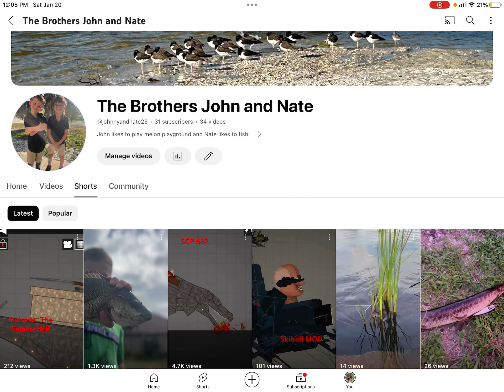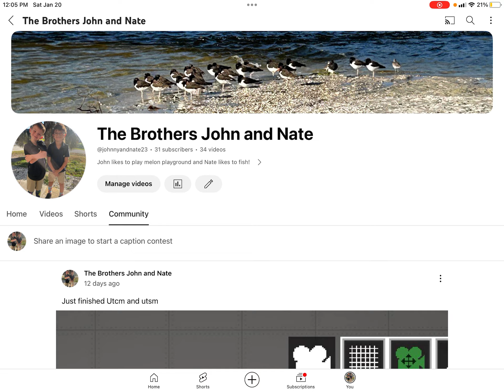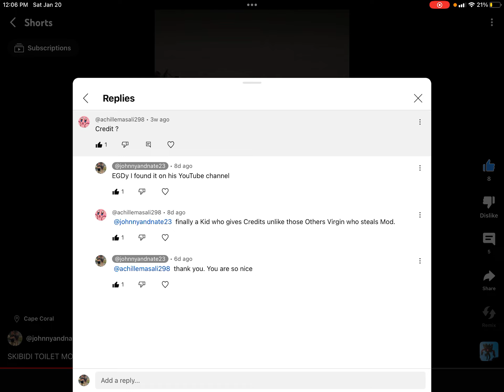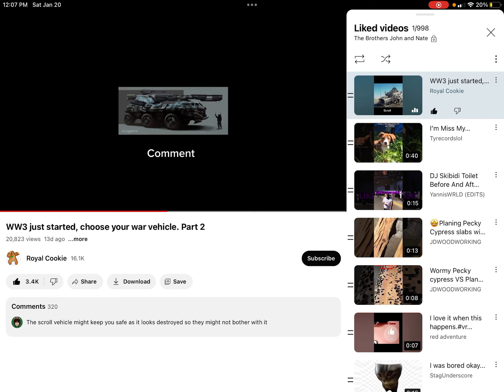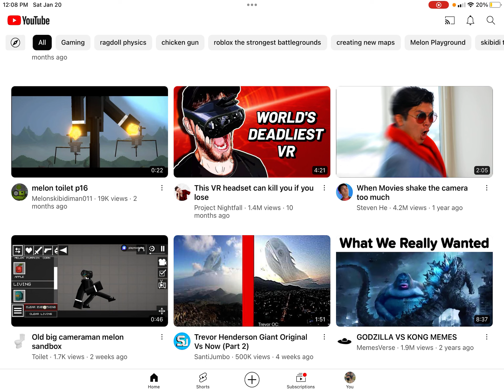ROBLOX THE STRONGEST BATTLE GROUNDS!!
How to do combos and webby smash